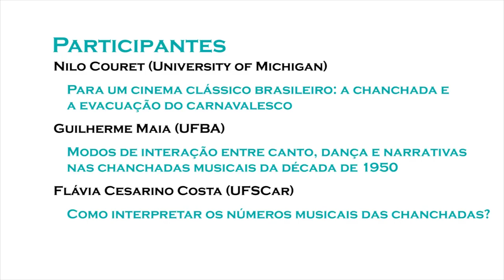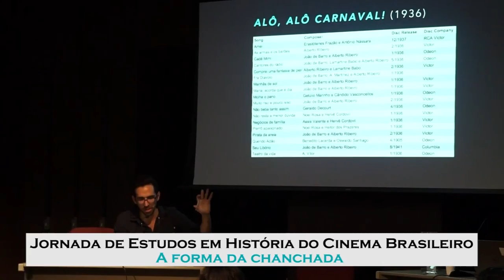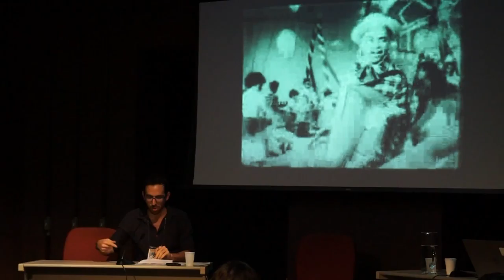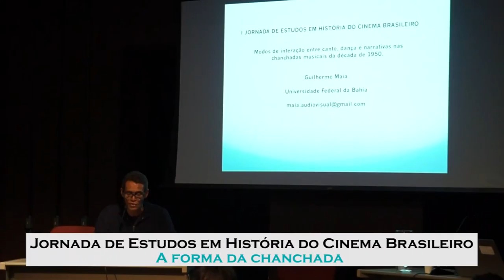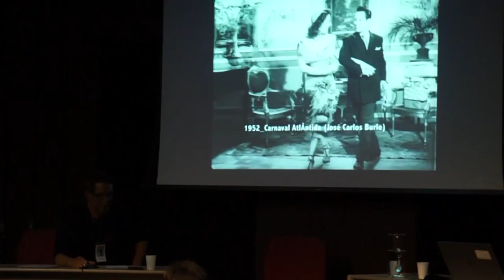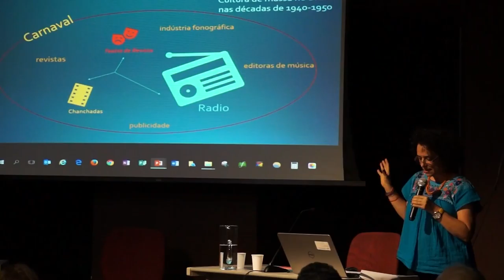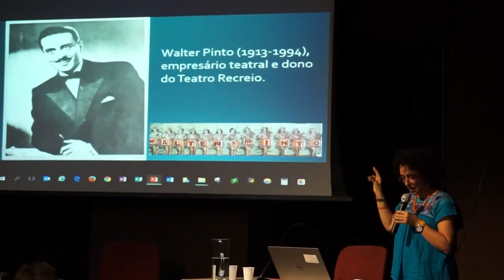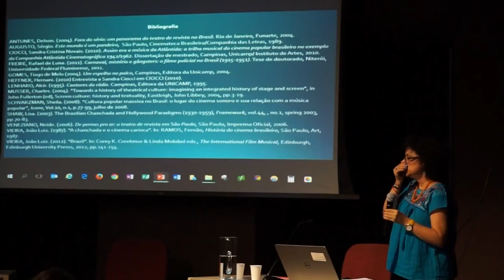Jornada de Estudos em História do Cinema Brasileiro - A forma da chanchada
Mesa 8 - A forma da chanchada - Com Nilo Couret (University of Michigan), Guilherme Maia (UFBA) e Flávia Cesarino Costa (UFSCar)

A I Jornada de Estudos em História do Cinema Brasileiro tem como objetivo promover discussões, aprofundar recortes, discutir metodologias e suscitar abordagens ainda pouco exploradas acerca da história e da historiografia do cinema no Brasil.